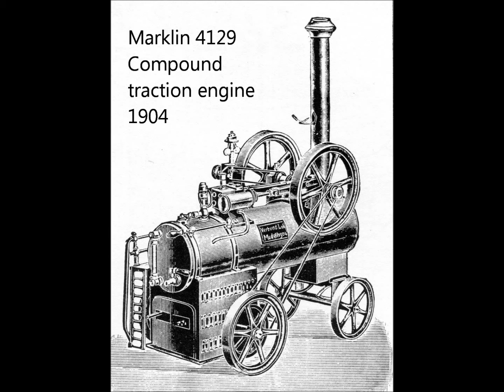My Favorite Marklin: compound steam traction engine from 1904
Marklin's self-propelled "Verbund Lok" (Compound Lokomobile) was made for several years with slight variations from 1904 as Model no. 4129 and a few years later as no. 4154/7 (1909). The earlier version used the rocking valve gear and had a start-stop lever behind the cylinders.